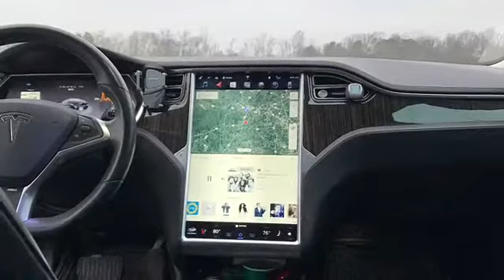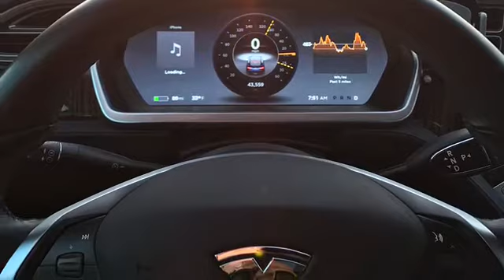How I Manifested A Model S Tesla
Walk according to Truth, and God will give you what you ask, or better.